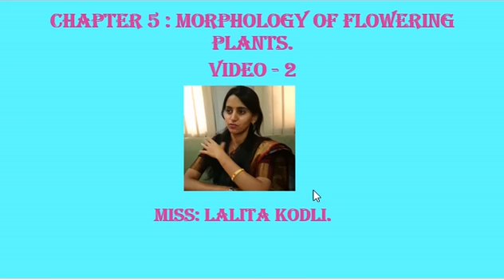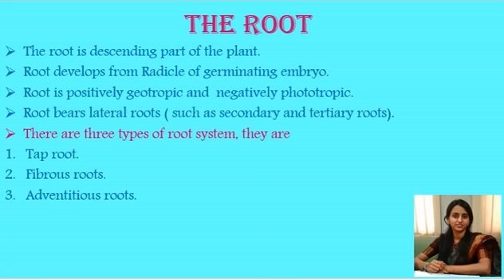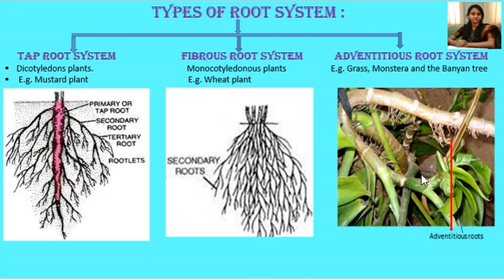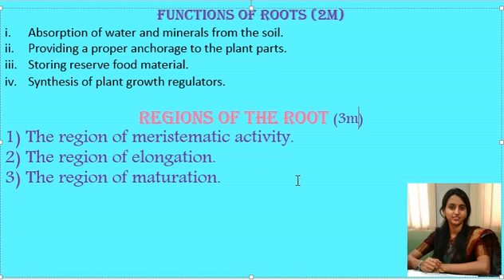PUC-1/ NCERT CLASS XI